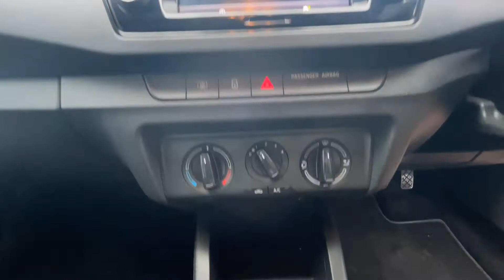ODA Fabia 1.0 TSI SE (95PS) S/S 5-Dr Hatchback FL20LMX